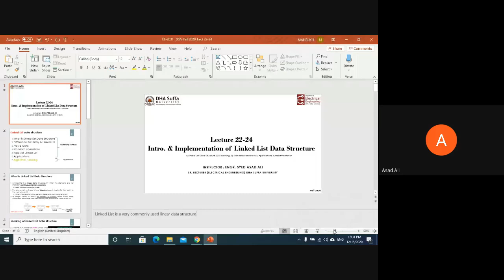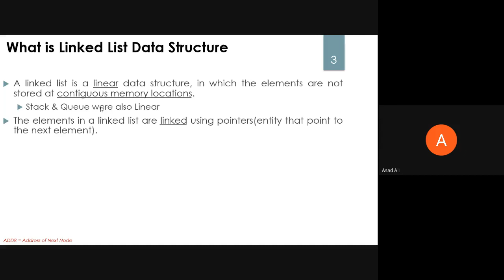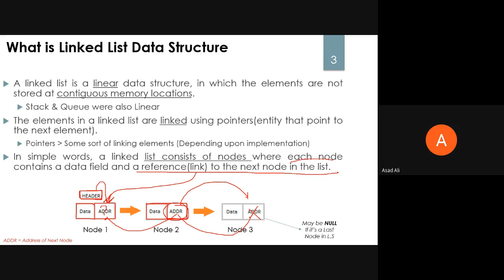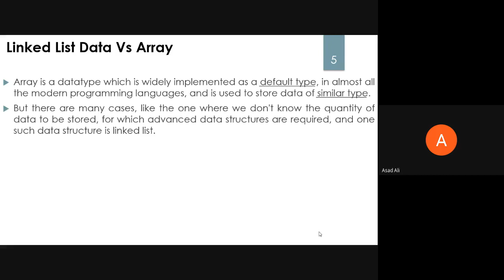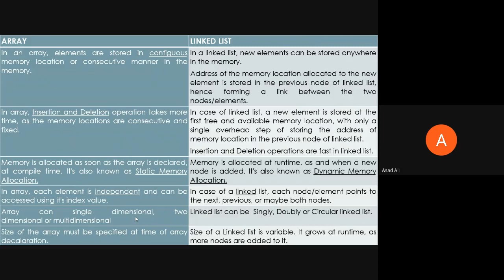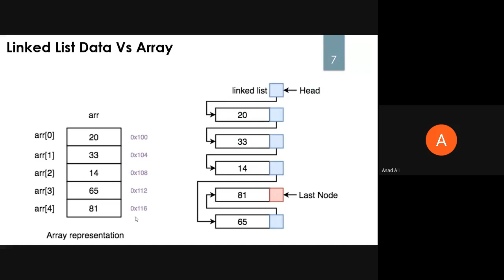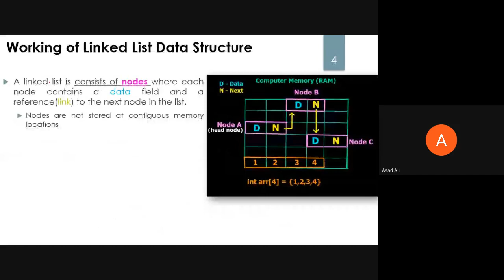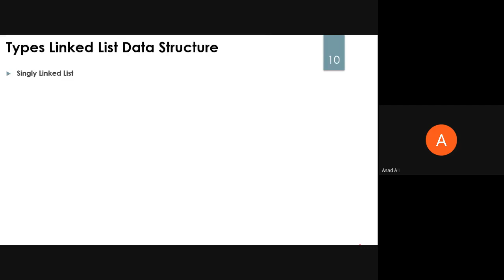DSA_Live Class_15 Dec (Linked List ADT)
Linked List